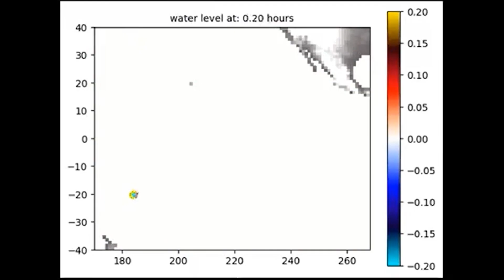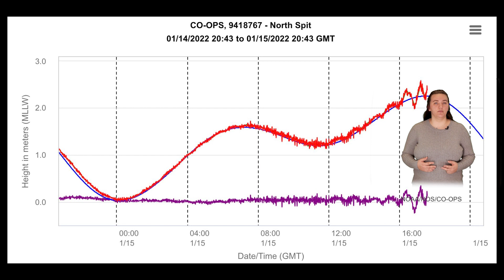[GEONEWS] Science Behind Hunga Tonga Volcano Eruptions 2022-01-15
Hunga Tonga-Hunga Ha'apai volcano in Tonga on January 15th produced a large and destructive tsunami through a new volcanic eruption. This video explains the Earth science behind the event and how the tsunami was created. We also compared other significant volcano eruptions and tsunami events.

Chang, SJ., Ferreira, A. & Faccenda, M. Upper- and mid-mantle interaction between the Samoan plume and the Tonga–Kermadec slabs. Nat Commun 7, 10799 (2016).

Timm, Christian, Daniel Bassett, Ian J. Graham, Matthew I. Leybourne, Cornel EJ De Ronde, Jon Woodhead, Daniel Layton-Matthews, and Anthony B. Watts. "Louisville seamount subduction and its implication on mantle flow beneath the central Tonga–Kermadec arc." Nature communications 4, no. 1 (2013): 1-9.

Original resources
Bathymetry (source: GEBCO)
Photogrammetry (source: AGU) DEMs from 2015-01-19 to 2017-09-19
Bathymetry (source: NOAA): Extract (North/West: -20.45 / -175.5; South/East: -20.7 / -175.25) from bathymetric grid from the NCEI Multibeam Bathymetry Mosaic. The depth values are in meters, stored as 32-bit floating point values. The cell size is 3 arcseconds (approx. 90m).

2019 Whakaari / White Island eruption (Wikipedia)
Tonga  (Wikipedia)

Smithsonian Global Volcanism Program

Krakatoa is still active, and we are not ready for the tsunamis another eruption would generate

References:
Stern, R.J., 2002. “Subduction Zones”  Reviews of Geophysics, 40, 10.1029/2001RG000108

Stern, R.J. 2010. The Anatomy and Ontogeny of Modern Intra-Oceanic Arc Systems. Kusky, T. M., Zhai, M.-G. & Xiao, W. (eds) The Evolving Continents: Understanding Processes of Continental Growth. Geological Society, London, Special Publications, 338, 7–34.

Stern, R.J., Scholl, D., and Fryer, G. 2016. Convergent Plate Margin Hazards. Plate Tectonics and Natural Hazards. In Eds. Duarte, J. and Schellart, W.,  Plate Boundaries and Natural Hazards, Geophysical Monograph 219, AGU 77-98.